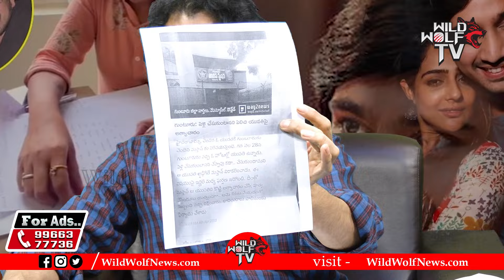RJ Shekar Basha SENSATIONAL Facts Revealed Raj Tarun & Lavanya Issue | Raj Tarun Lavanya Case | WWT